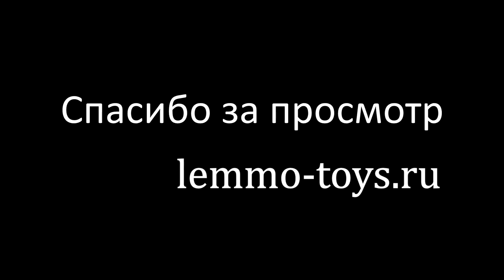Конструкторы Леммо и L Vadim игра Квадрат